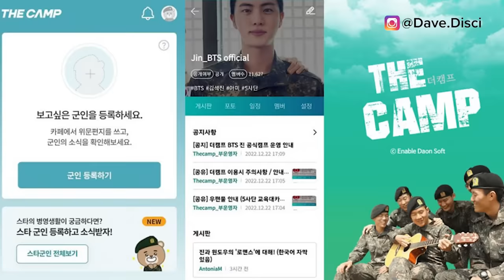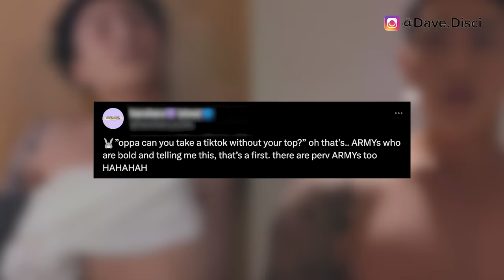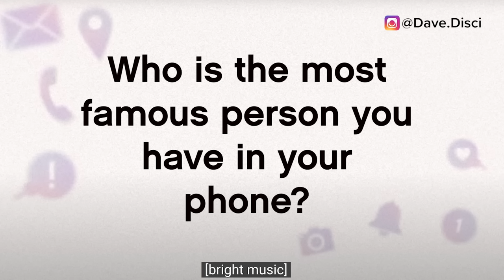Jung Kook CALLS OUT The BAD CONTENT POSTED! JK KISSING "Promiscuous Idol" TRENDS? Begs Privacy!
0:00 Table of Contents

Learn Korean!